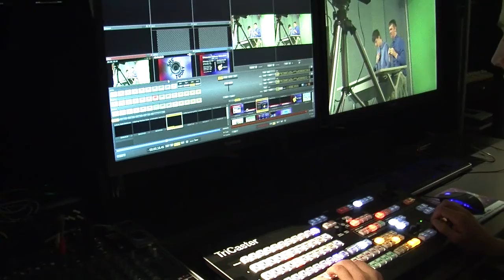SWWC Video News Production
South and West Washtenaw Consortium